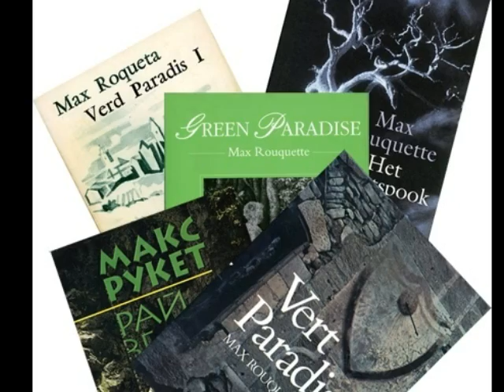Max Roqueta legís un extrait de "La mòrt de Còstasolana" (Verd Paradís) [Max Rouquette]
... Quand durbiguèt los uòlhs, i aviá benlèu cent ans qu'èra aqui, benlèu una minuta, un èr fresquet i baisava la gauta e lo frònt. La nuòch davalava doçament. Ara i aviá pas pus de tèrra. La tèrra èra dins son esquina, se pensèt que coma un gigant, amb sas espatlas ont la sentissià, la portava sol. Era detràs. Còstasolana èra sol a la cara dau cèu. Veguèt de fuòcs s'alucar dins lo grand gorg de l'èr, o tremolar coma de ciris de penitents o de romieu caminant dins l'escur cap a quauque nadal celestial. Era aquí sol davant la nuòch coma Dieu quand l'aguet facha. Sol e sens mans pèr lo distraire de son eternitat.
Ara s'èra calada la campana. Montava de ras de la tèrra un tèunhe bronzinament, montava coma un fum amb de rebats de lutz, montava fins qu'a romplir la nuòch. Èra coma l'alen seren dau mond. Èra lo sieu alen, l'alen de sa vida solitària dins lo cèu sens fin. Tot lo cèu tremolava d'aquel còr umil coma aquel dels grilhs de l'estiu e aquò èra l'alen de Còstasolana. E son esperit èra au centre d'una ròda lusenta ont l'estelum virava coma un vaissèl que gira e vai s'aprefondir.
Quand la mièja nuòch aguèt rendut lo bòsc a la sauvatgina que se sòna de luònh dins l'escur Còstasolana finiguèt. Beluquejava lo cèu de totes sos fuòcs. La tèsta de l'òme èra una pèira entra las pèiras.
Lo vent jogava amb sos peus.